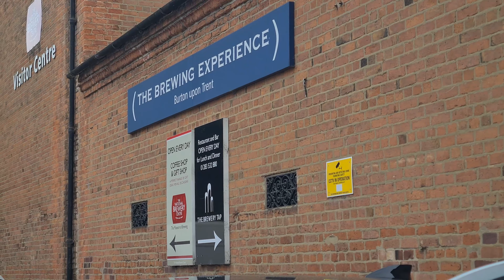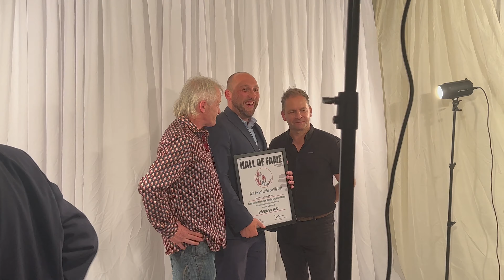MAI Hall of Fame Awards (2022-10-10)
hghjhgjh